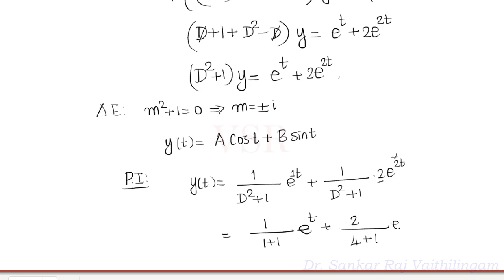Simultaneous Linear Differential Equations : Part 1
In this video, we solve some exercise problems on Simultaneous Linear Differential Equations given in Arumugam and Isacc's book.